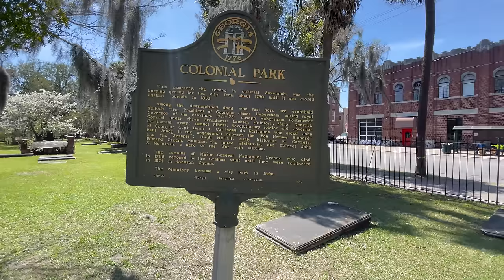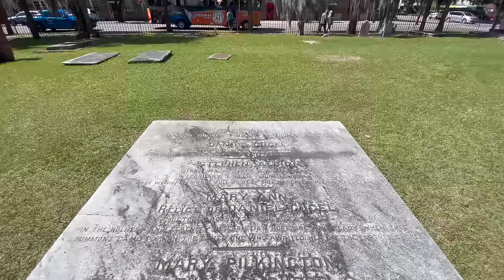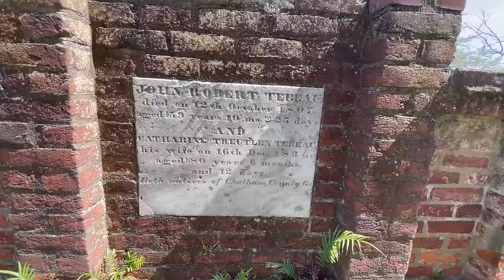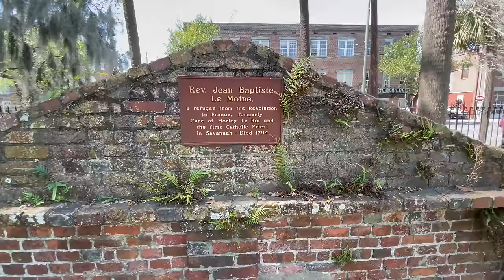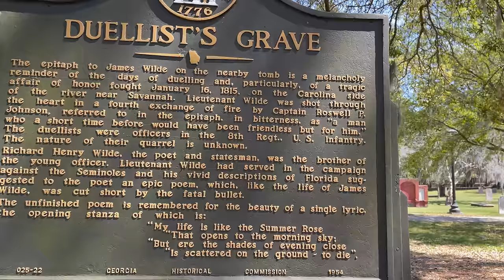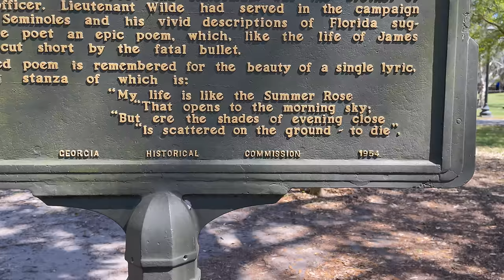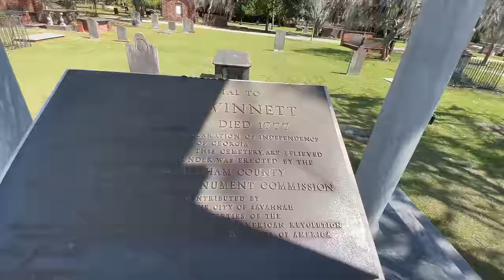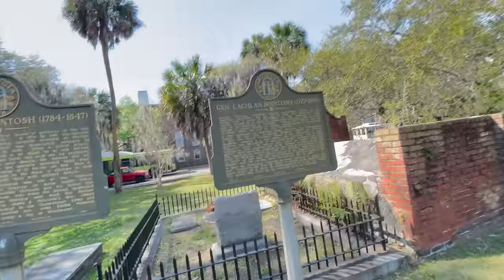He Was Buried Next To The Man Who Killed Him!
Sometimes the idea of “beef” can carry over into the afterlife. In a day and age where dueling was as common as a quick trip to the gas station, many men lost their lives trying to prove a point. Allow me to take you back in history and tell you a story of a rivalry that drastically changed the lives of two iconic figures from the past! LOVE LOVE LOVE